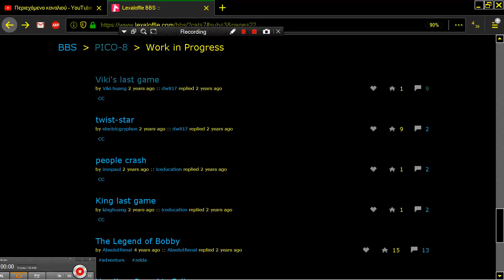TWIST STAR PICO 8 Fantasy Virtual Console Lexaloffle Games www lexaloffle com